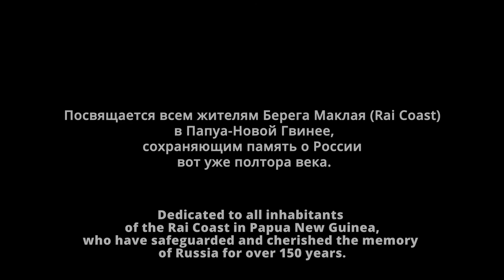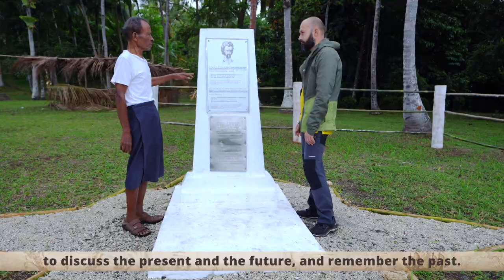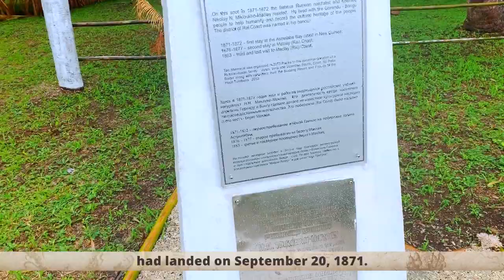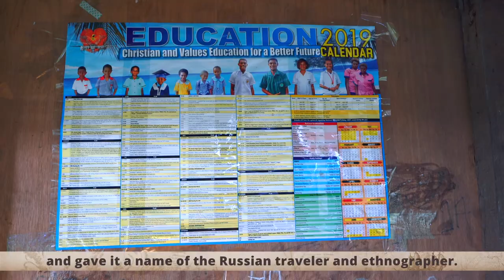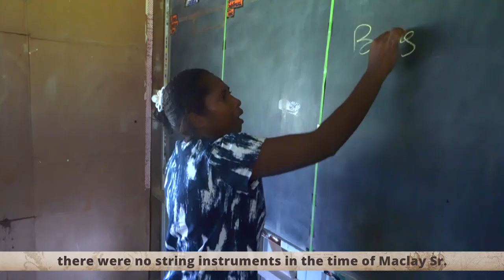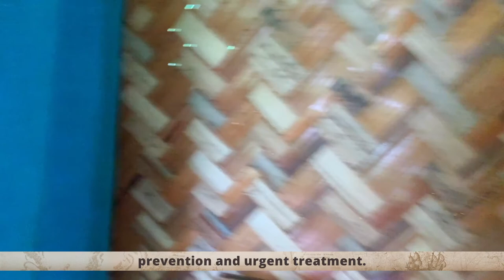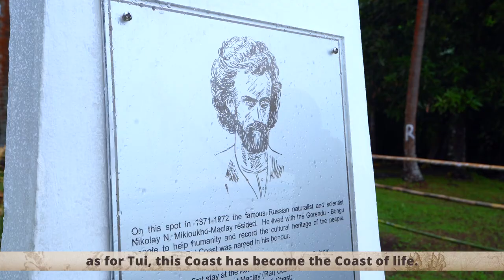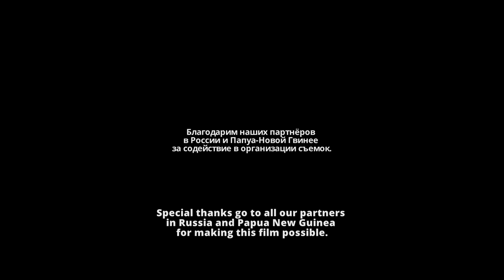ASEL TUI: DESCENDANT OF TUI / PNG_2020_АСЕЛЬ-ТУЙ. ПОТОМОК ТУЯ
"ASEL TUI: DESCENDANT OF TUI" is a biographical film about an elder Chief Asel Tui from the Maclay Coast of Papua New Guinea. He was born and raised on the shore of the Astrolabe Bay in the North-East of the New Guinea Island, where in 1871 a young Russian scientist Nikolay Miklouho-Maclay set his foot to conduct research.

The members of Asel Tui's family keep passing on from generation to generation the stories about the "man from the moon" – this is how the native inhabitants used to call the Russian traveler because of his white skin. It was Tui, his great-grandfather in the fifth generation, who was the first to meet the Russian traveler and became his friend and guide in that, unknown for Europeans, world, which had been described before by none until N.N. Miklouho-Maclay.
From books and films based on N.N. Miklouho-Maclay's diaries, we know a lot about that first meet with the people of the "Stone Age", who had no idea what iron was, about living among the natives of the New Guinea Island. We know the scientist's attitude to this world. But how did the natives perceive and treat the European? What did they think about him and who was he for them?

For the first time, we will hear the stories right from the descendant of Tui, the narrator. In the film, the stories are being told to N.N. Miklouho-Maclay Jr, a descendant and full namesake of the scientist, who set off from Russia in expedition in the footsteps of his ancestor to this distant coast.

What stories does this person keep in his memory? What does make him happy or worry today? Is he happy with his fate? He will tell about all of this himself.

The film is based on the unique filming during the research expedition 2019 led by N.N. Miklouho-Maclay Jr.

The film was created by the Miklouho-Maclay Foundation for the Preservation of Ethnocultural Heritage.

Produced by Nickolay Miklouho-Maclay
Running time: 26 mins
Subject: biography, history, ethnography
АСЕЛЬ-ТУЙ. ПОТОМОК ТУЯ» - фильм-портрет о старейшине клана Аселе -Туе на Берегу Маклая в Папуа-Новой Гвинее. Он родился и вырос на том далеком берегу залива Астролябия на северо-востоке острова Новая Гвинея, куда в 1871 г. высадился с целью проведения научных исследований молодой русский ученый Николай Миклухо-Маклай.
В его семье, семье Аселя-Туя, из поколения в поколение передают историю о «человеке с Луны» - именно так назвали русского путешественника коренные жители, папуасы за белый цвет кожи. Именно Туй, его прадед в пятом поколении, первым встретил русского путешественника, став его другом и проводником в новый для европейца мир, который никто до Н. Н. Миклухо-Маклая не смог описать подробно.

Мы много знаем по книгам и фильмам, основываясь на дневниках Н. Н. Миклухо-Маклая о той первой встрече с людьми «каменного» века, не знавших, что такое железо, о жизни среди папуасов, коренных жителей о. Новая Гвинеи. Мы знаем взгляд ученого на этот мир. Но как аборигены воспринимали европейца? Их мнение, их взгляд на то, что у них делал Николай Миклухо-Маклай и кто он для них?

Впервые в фильме, где рассказчиком станет сам потомок Туя, мы узнаем эти истории. Они будут поведаны для потомка и полного тезки из России Н. Н. Миклухо-Маклая -младшего, который специально прибыл на этот далекий берег с экспедицией по следам своего предка.

Какие истории хранит в памяти этот человек? Что радует и что беспокоит его сегодня? Доволен ли он своей судьбой? Обо всем этом он расскажет сам.

Фильм основан на уникальных съемках научно-исследовательской экспедиции 2019 года под руководством Н.Н. Миклухо-Маклая-младшего.

Фильм подготовлен Фондом сохранения этнокультурного наследия им. Миклухо-Маклая

Режиссер: Николай Миклухо-Маклай
Длительность: 26 мин.
Тематика: фильм портрет, историко-этнографический